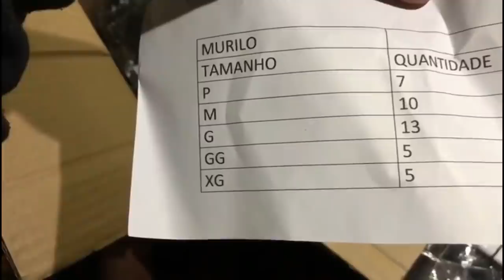BOTEI CAIXARIA EM CIMA DAS TELHAS!!! (noitada louca)!